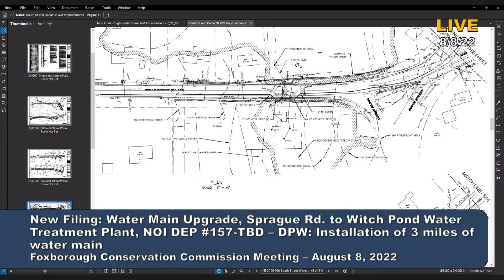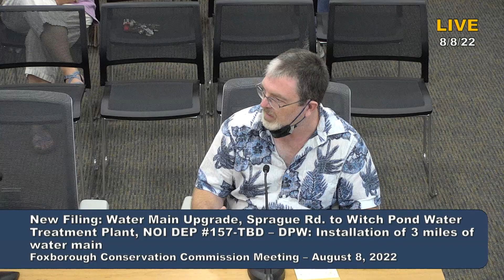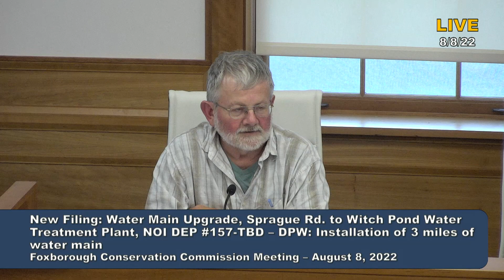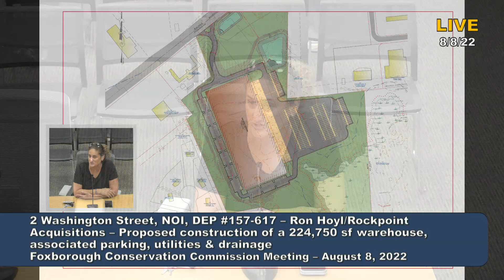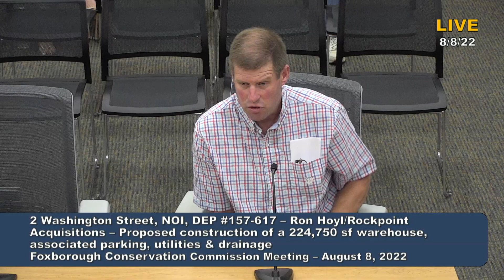Foxborough Conservation Commission 8/8/22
00:00 Meeting Begins
00:19 Public Comments, None
00:38 June 13, 2022 Minutes, Revised Version WIP
01:03 Review/Discuss/Sign - London Estates, OoC Extension Approval
03:42 Water Main Upgrade - Sprague Rd. to Witch Point Water Treatment Plant
22:40 Motion to Continue Hearing Water Main Upgrade to August 22
23:10 Continued Filing for 2 Washington St.
30:50 Questions from the Audience - 188 Beach St.
37:29 Questions from the Audience - 4 Tucker Lane
41:05 Engineer Answers Audience Questions About Pollutants from Spillage on Ground
42:50 Questions from the Audience - 4 Tucker Lane, Regarding Spillage Over Wetlands
44:47 Questions from the Audience - 7 Willis Lane
48:00 Questions/Comments from the Board RegardingHow Filters Work In Winter
50:35 Questions/Comments from the Board Regarding Basins
52:17 Questions from the Audience - 21 Meadowview Rd.
53:44 Questions from the Audience - 24 Meadowview Rd.
54:32 Questions from the Audience - 4 Tucker Lane, Clarification Regarding Who Is Responsible for Clearing Basins
58:36 Questions from the Audience - 188 Beach St., Clarification Regarding Maintenance on Storm Drain
1:00:46 Questions from the Audience - 14 Meadowview Rd.
1:03:49 Engineer Answers Audience Questions About Runoff Basins
1:05:55 Questions from the Audience - 7 Willis Lane, Regarding Pavement
1:06:52 Motion to Continue to October 3
1:08:09 Edwards Road, Rock Moved, Bench Is Up
1:09:19 Need Map at Lane Property
1:12:00 20 Ridge Rd., Need to Find Process to Address
1:12:54 MACC Online Handbook, Renew
1:14:00 Motion to Adjourn